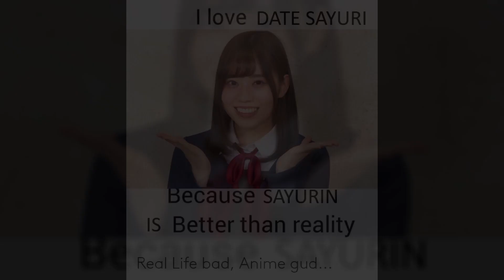Cringe Anime Memes but I Replaced Them With Date Sayuri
Best girl saving the day once again. Thank u Sayurin!!!